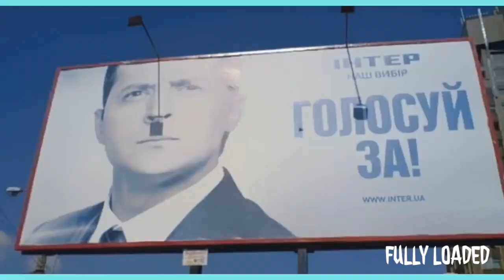photos to shadow perfect timing pics